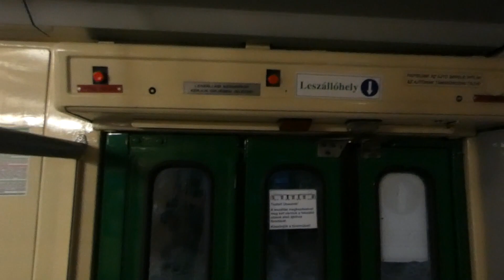203-as ČKD Tatra KT8D5 forgalomban a múzeumok éjszakáján 75V járaton (Tiszai pu. - Szondi György u.)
2023. ‎június ‎24-én, ‎szombaton rendezték meg a Múzeumok éjszakája keretében a nyílt napot az MVK telephelyén. A telephely és a Tiszai pályaudvar között fél óránként ingyenes villamosjárat közlekedett 75V jelzéssel. (A buszközlekedés 75. évfordulójára utalva). A 600 méteres vágányon, ami a villamos fővonallal köti össze a telephelyet, normál esetben nincs személyszállítás. Ezen a járaton tavalyhoz hasonlóan a 203-as pályaszámú sárga KT8D5 járkált.